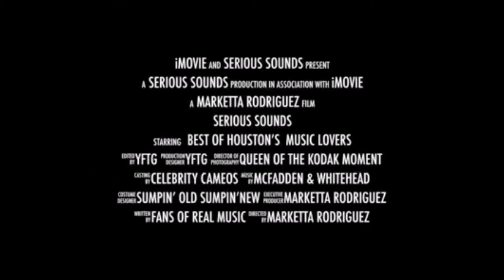The Countdown To 25 Starts Now!!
The Countdown to Serious Sounds Record Store's 25th Anniversary Celebration STARTS NOW!!!